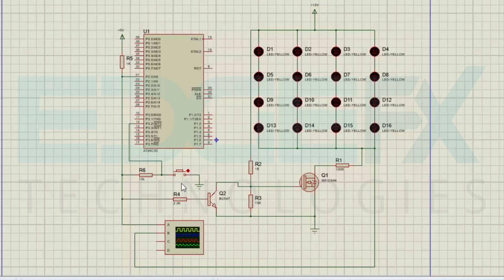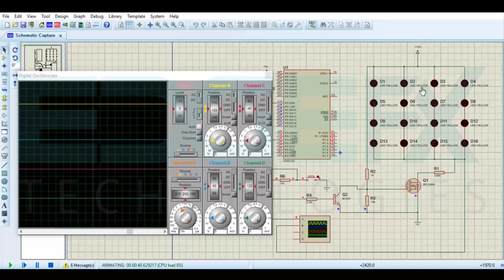Simulation of LED Lamp Dimmer Circuit using 8051 Controller with Push button